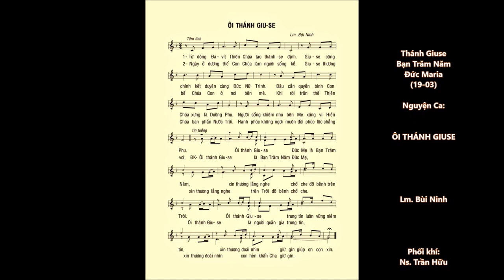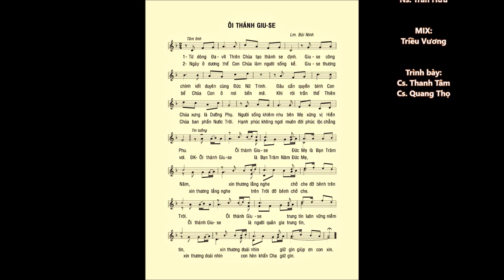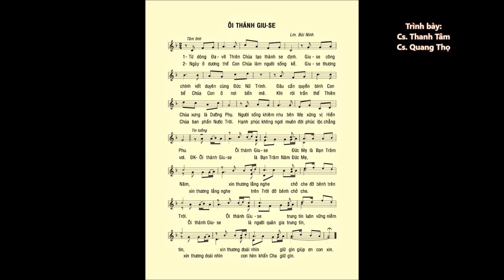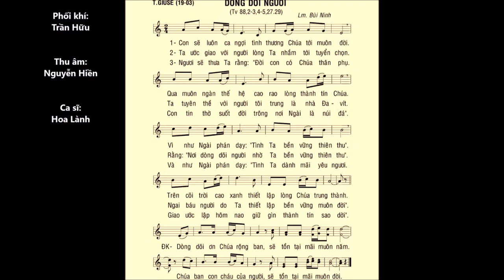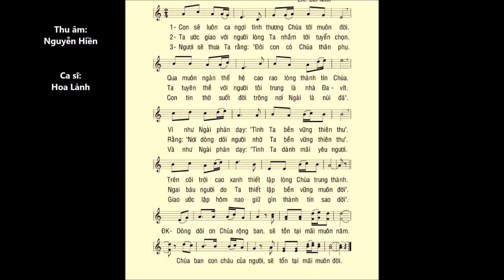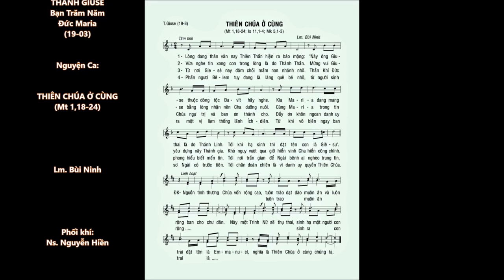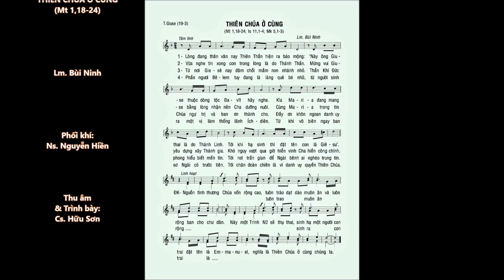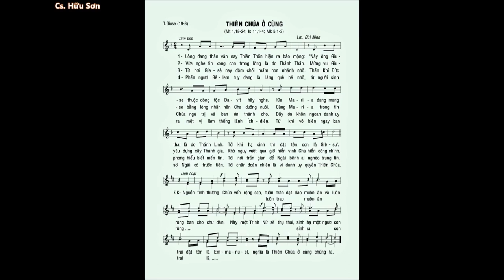Thánh GIUSE (19-03) – Ca Nhập Lễ + ĐÁP CA + Ca Hiệp Lễ – Lm. Bùi Ninh